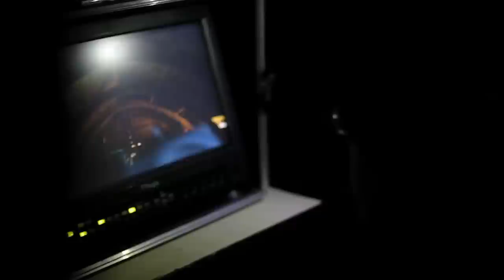OPEN. IL BACKSTAGE 2.1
IL SECONDO GIORNO DI BACKSTAGE - PRIMA VERSIONE